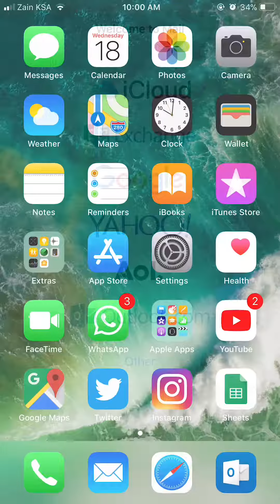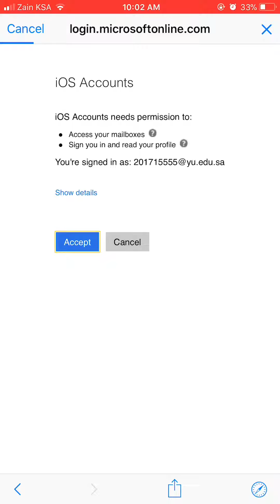Add your email to Exchange